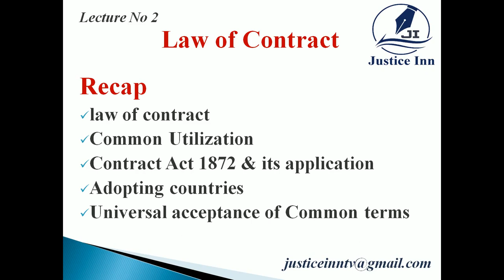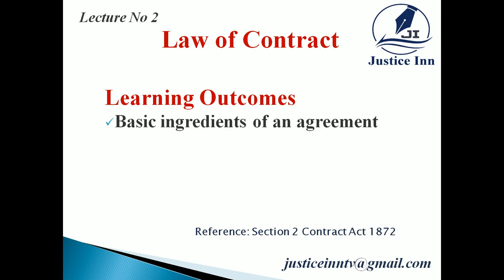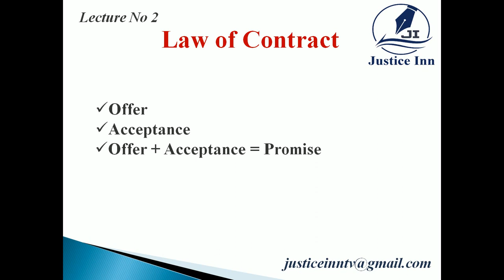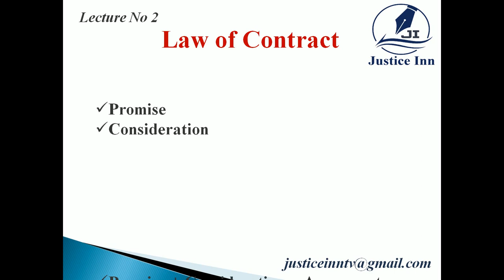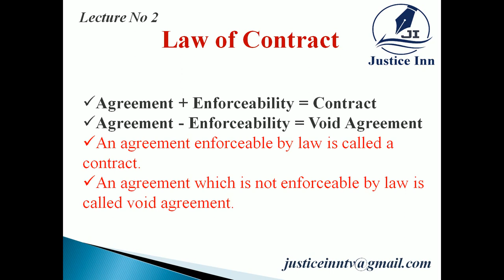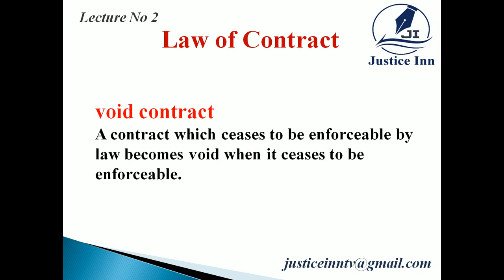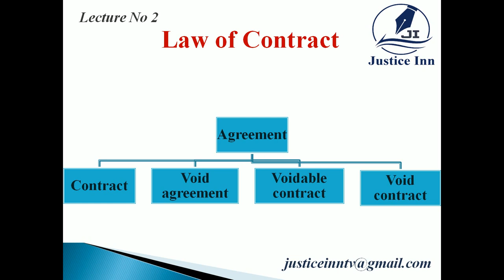Law of contract (Basic essentials of an agreement ), Lecture No 2, by Muhammad Riaz Warbhoo.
Law of contract for the students of LLB, MBA and B COM. It is equally useful for continuing learning quest of lawyers and judicial exams aspirants .